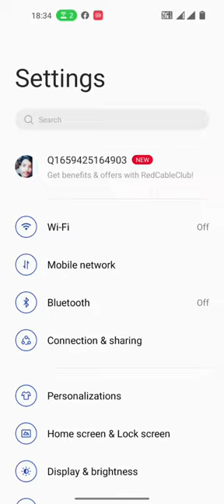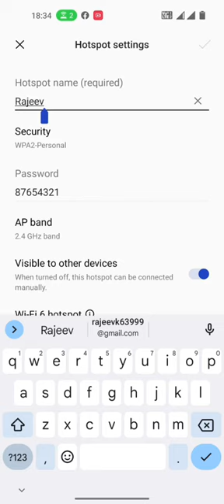How to check Hotspot Device name in OnePlus Nord N300, Hotspot network mobile setting